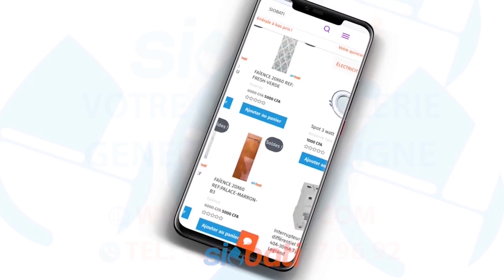La réplique salée d’Atépa Goudiaby à Aby Ndour: "sama morom dom loumakoy doyé? Depuis 3ans magui..."